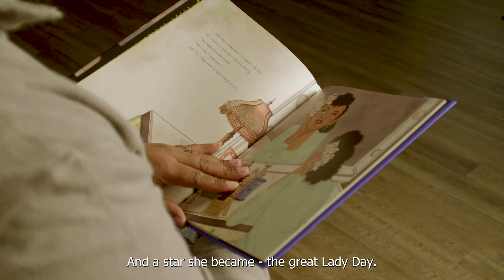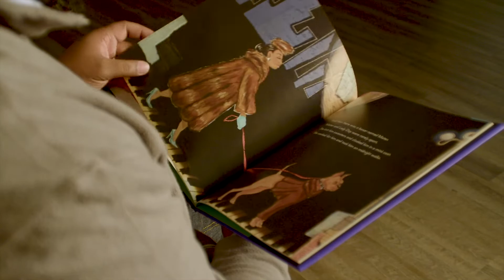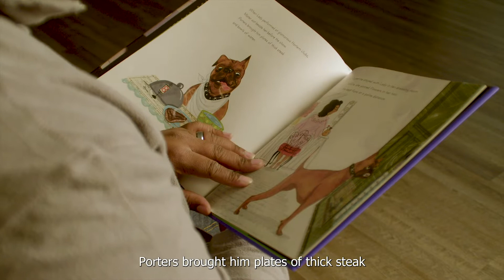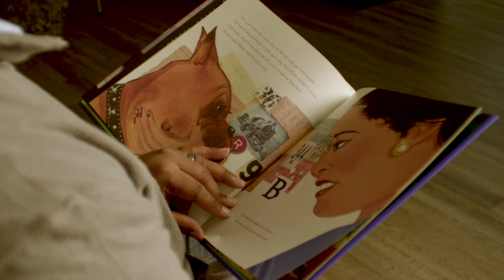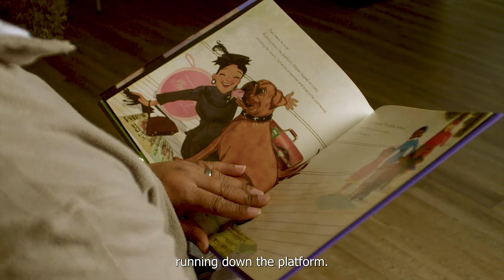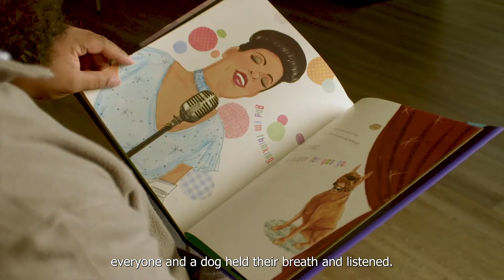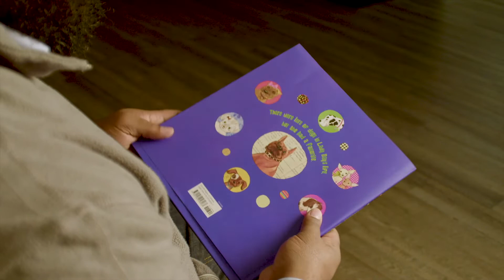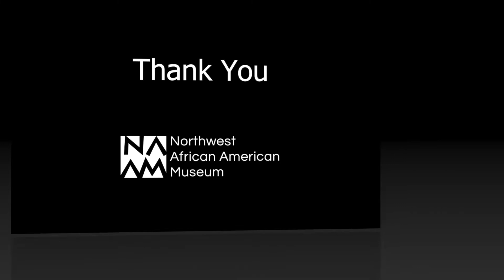Mister And Lady Day: Billie Holiday and the Dog Who Loved Her | NAAM Interactive Story Time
April’s Interactive Story Time is inspired by Jazz & Poetry Month. Enjoy a reading of "Mister And Lady Day: Billie Holiday and the Dog Who Loved Her", read by Dr. David L. Humphrey, Jr. who is Senior Vice President & Equity and Justice Officer of the YMCA of Greater Seattle.  The reading will be followed by an instructional jazz scat tutorial led by ACE Music Co-Director, Kent Stevenson.

We hope you enjoyed the video. Feel to leave a comment telling us what you think and use the links below to continue to stay in touch with us.

ABOUT NAAM
The Northwest African American Museum is a museum in Seattle Washington that centers and celebrates the histories, arts, and cultures of people of African descent for the enrichment of all. We accomplish this by working with others to present and preserve the connections between the Pacific Northwest and people of African descent; and to investigate and celebrate Black experiences in America through exhibitions, programs, and events.